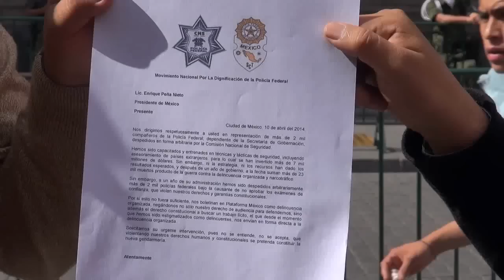Policías Federales, DE HÉROES A DESEMPLEADOS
La policía de caminos se integró hace varios años con la policía federal y perdió su prestigio. En un momento se pensó que todos los policías federales deberían ser abogados pero ¿el haber estudiado una licenciatura capacita a una persona para enfrentarse contra un rufián que no tiene nada que perder?

En un afán más cosmético que de fondo se han implementado controles de confianza sobre estos elementos al servicio del Estado, pero así como hay especialistas que consideran que los encargados del honor policíaco podrían estar ligados a los más sanguinarios grupos delictivos, otros piensan que pruebas como las del polígrafo sólo pretenden sacar a elementos a la calle, sin que el Estado les pague lo que han ganado con décadas de servicio.